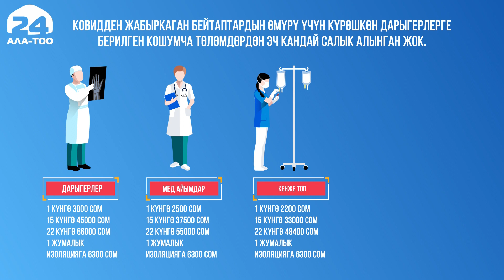Атайын репортаж: дарыгерлердин мээнетинин акыбети